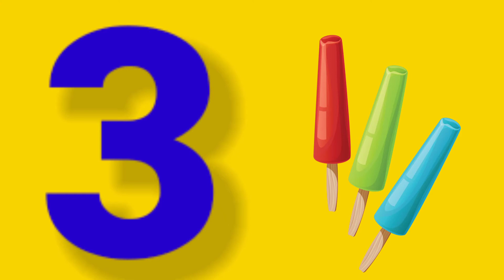NUMBERS FROM 1 TO 10.